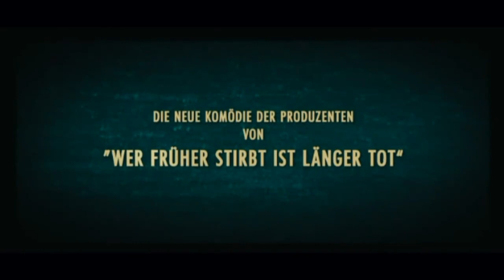Almanya - Willkommen in Deutschland (Trailer HD)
Almanya - Willkommen in Deutschland / Ab 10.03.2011 im Kino.
Almanya - Almanya'ya Hoş geldiniz. 10 Mart 2011'de Sinema'da.